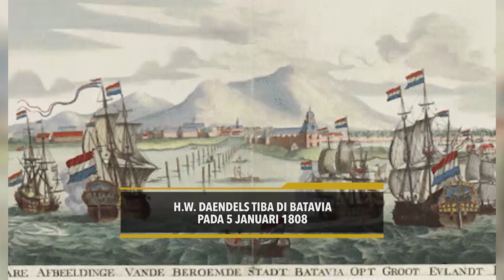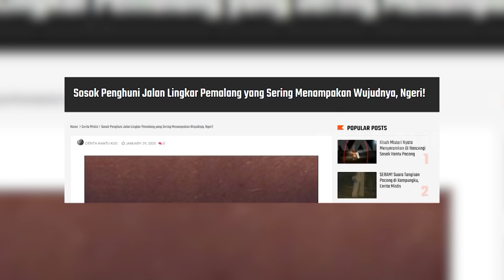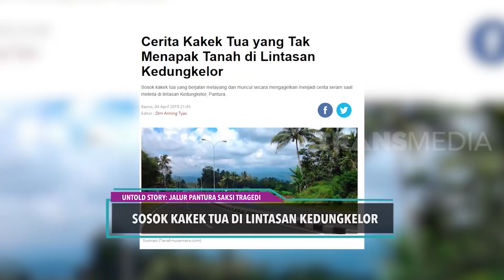UNTOLD STORY: Jalur Pantura Saksi Tragedi | ON THE SPOT (21/05/20)